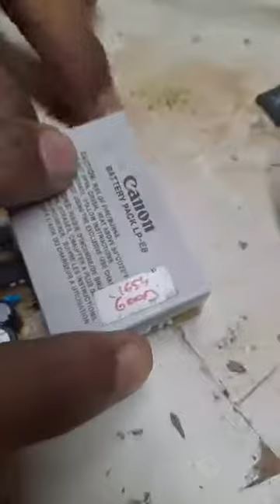all camera reparing institute in bhopal mp india 9893266819